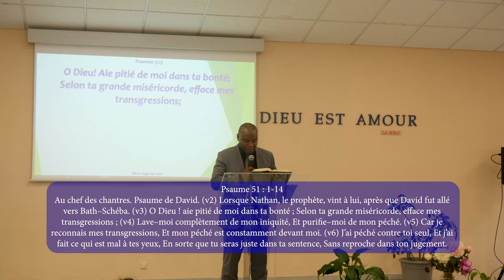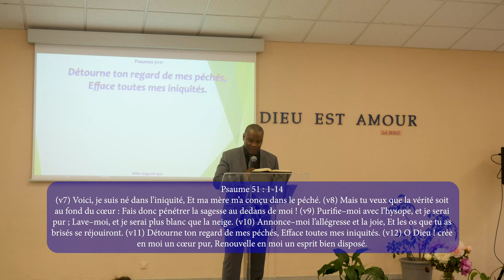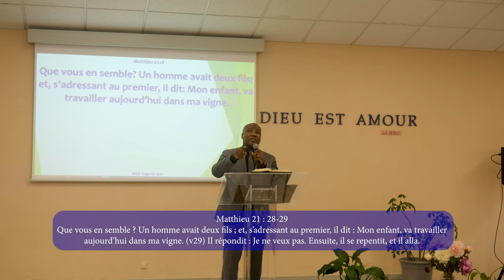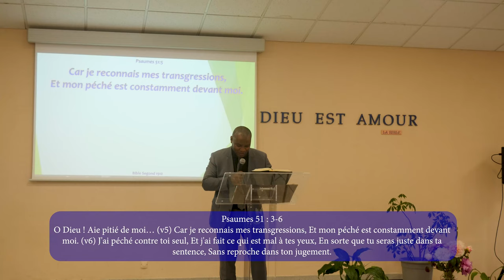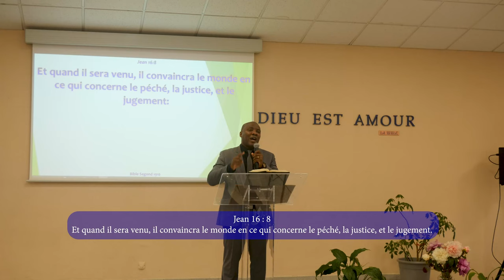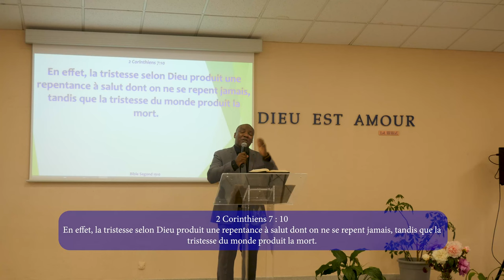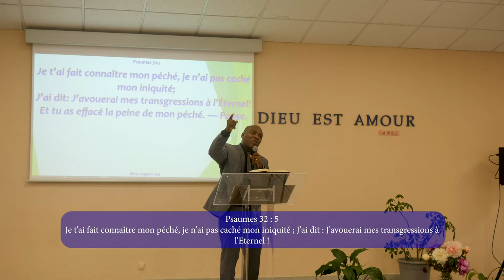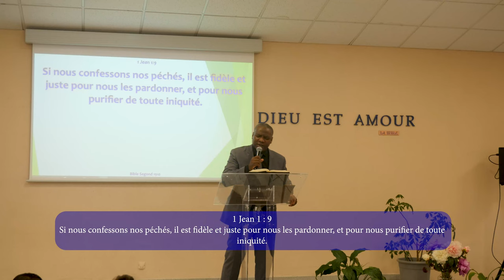La véritable repentance